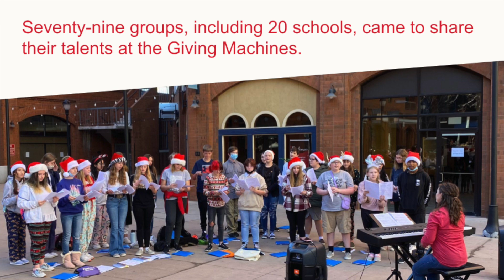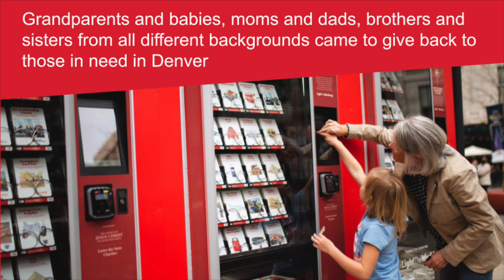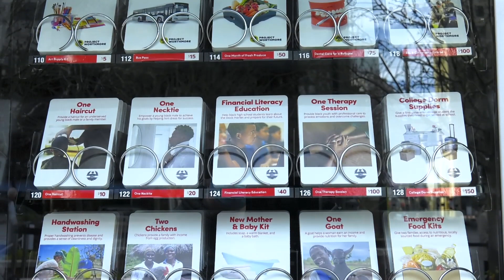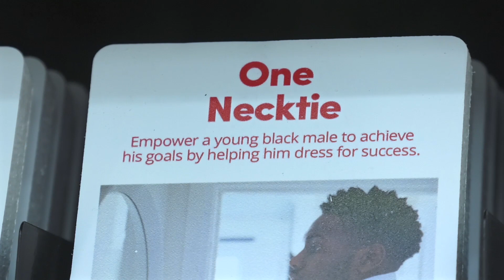Light the World Giving Machines, Wrap-Up Event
In December, The Light the World Giving Machines gave Denverites a different way to give back at the holidays. One could purchase a winter coat, a necktie, or even a goat with each purchase going to help those in need in its unique way. Benefiting charities both here and abroad, those donating via the machines helped 17,240 individuals. Locally, patrons were able to give to The Denver Rescue Mission, Project Worthmore, Crowley Foundation and Jewish Family Services. Each organization was recognized during this presentation.